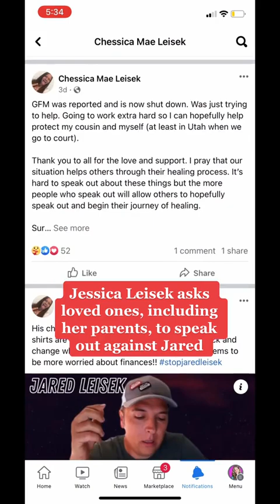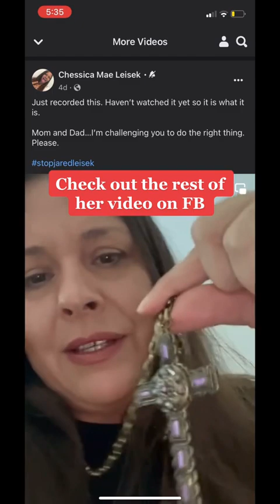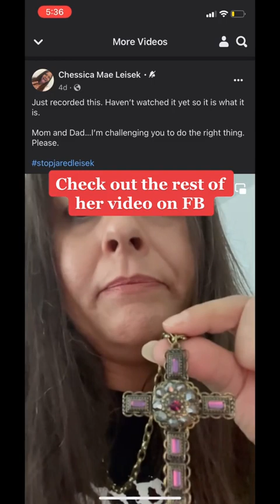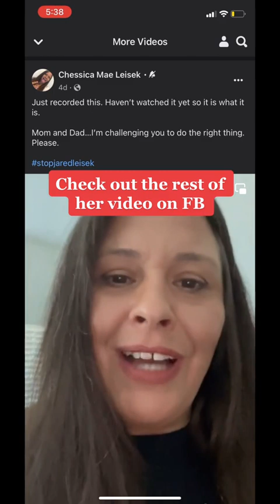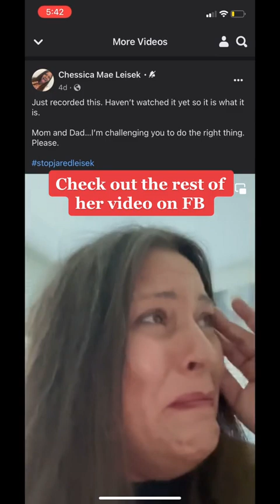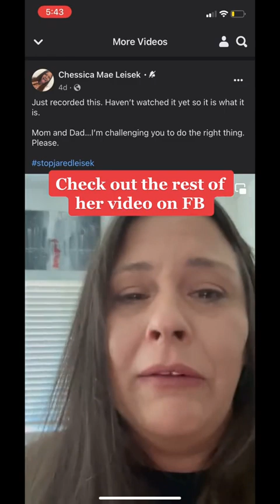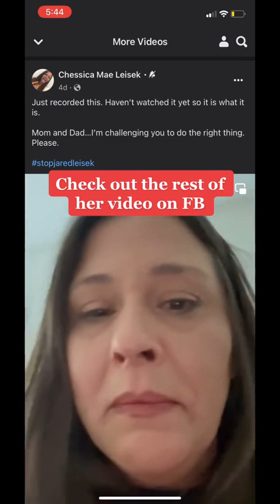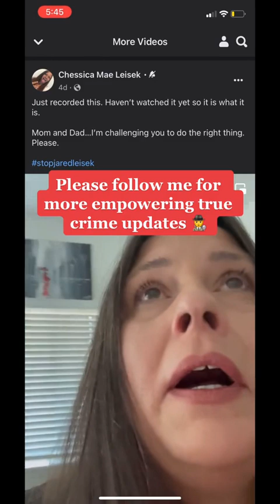Chessica Leisek Challenges Family To Speak Out Against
ChessicaLeisek calls for her family members including her parents to speak up against her brother JaredLeisek founder of AWP. There may be more victims that we haven’t heard about. What are your thoughts?

EDIT: I made an error in the text, her name is Chessica Leisek, not Jessica

Source: Chessica Leisek’s Facebook page.

Follow me for more empowering truecrime updates & advocacy news!